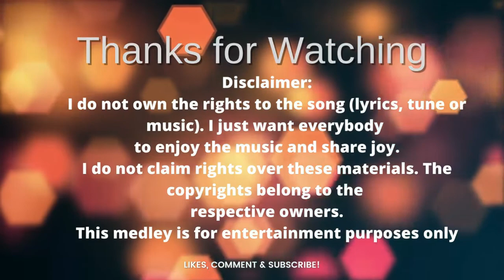Oldies but Goodies | Medley William de Curtorim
2. Feni - TheTraditional Drink of Goa - Sweet Voice of Nephie Rod and The charming Girl - Karen Cardozo performing - You will love it